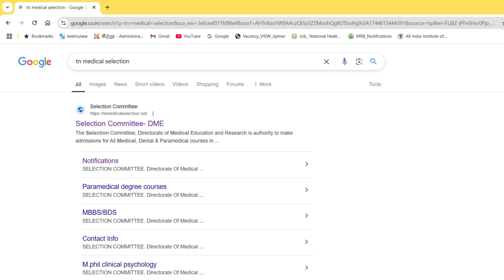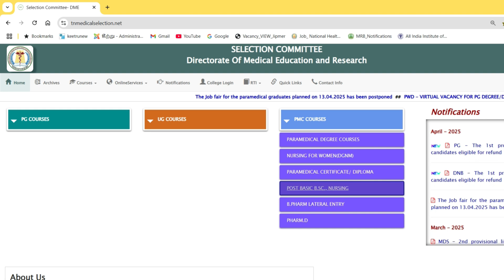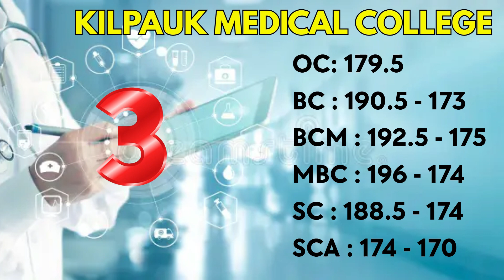🏅TOP 10 Medical Colleges in Tamilnadu | TN Government Medical College Cut Off 2025 Government Jobs 💯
TN Paramedical Counselling 2025,
TN Govt Paramedical courses Application 2025,
TN Paramedical Application form 2025,
Paramedical Courses Cut Off 2025,
TN Medical College Admission 2025,
TN Medical Counselling 2025,
Paramedical Courses 2025,
BPharm Expected Cut Off 2025,
BSc Nursing Expected Cut Off 2025,
Top Paramedical Courses With high salary,
Physiotherapy Course details in tamil,
BPT courses details 2025,
Bpharm cut off 2025,
how to apply BSc Nursing in TN govt colleges,
Top Medical Courses 2025 Without Neet in tamil,
Top Medical Courses 2025 Without Neet
SRM Medical College Admission 2025,
SRM University Admission 2025,
SRM Medical Application Form 2025,
SRM BSc Nursing Application 2025,
Trichy SRM Medical College Admission 2025,
Trichy SRM Medical College Application 2025,
Trichy SRM Medical College BSc Nursing Admission 2025,
srm bsc nursing admission 2025,
srm medical college chennai,
srm medical college trichy fees structure,
srm medical college chennai fees structure,
srm medical college chennai bsc nursing fees structure,
srm entrance exam 2025,
NEET 2025 Counselling,
BPT Government College Cut Off 2025,
cmc vellore admission 2025,
CMC Vellore Paramedical Courses,
CMC vellore Paramedical Admission 2025,
CMC Vellore Paramedical Entrance Exam 2025,
CMC Vellore BSc Nursing Entrance Exam 2025,
NEET 2025 Application Form,
CMC Vellore Application 2025,
CMC Vellore MBBS Application 2025,
CMC Vellore BSc Nursing Application 2025,
CMC Vellore Entrance Exam Details 2025,
CMC Vellore BSc Nursing Fees 2025,
CMC Vellore Courses List,
CMC Vellore Diploma Nursing GNM Application 2025,
CMC Vellore Diploma Nursing GNM Entrance Exam Details 2025,
CMC Vellore Entrance Exam question paper,
CMC Vellore Entrance Exam Syllabus & topics 2025,
TN Paramedical Diploma courses Application,
TN Paramedical Diploma & Certificate Courses Ranklist,
TN Paramedical Diploma & Certificate Courses Counselling date,
TN Paramedical CUT Off 2025
paramedical courses cut off 2025 government college
Paramedical Courses 2025 Cut Off